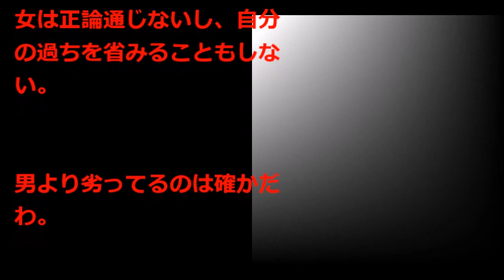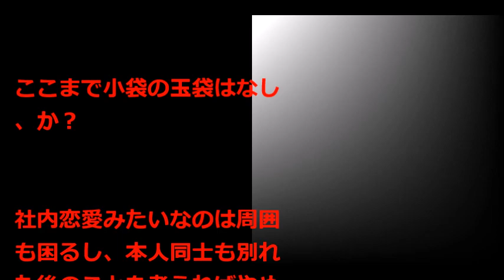宇多田ヒカル離婚、既に若手ミュージシャンと交際中ゲスwww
\u202a宇多田ヒカルが惚れた歌声 小袋成彬 初生歌 \u202c  \u202a宇多田ヒカルプロデュース\u202c \u202aNARIAKI OBUKURO 小袋成彬（おぶくろ・なりあき）\u202c  HIKARU \u202aUTADA
宇多田ヒカルの離婚原因には”耐えられない理由”で音楽活動本格復帰した行為に驚愕！
【直擊インタビュー】小袋成彬 x 宇多田ヒカルの制作 = 1stアルバム『分離派の夏』